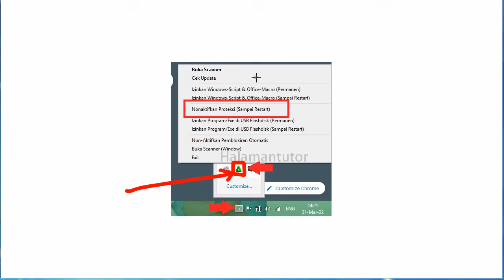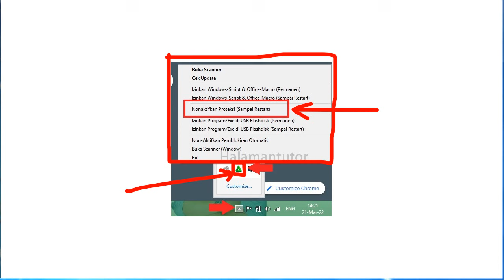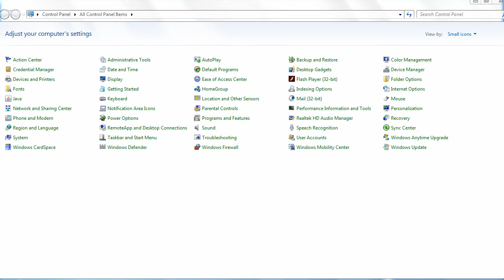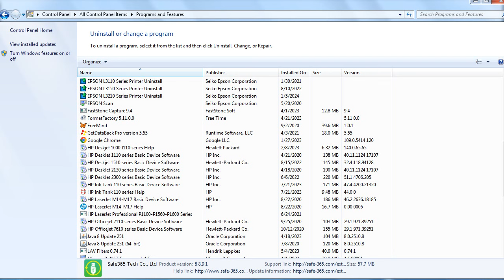Cara mematikan antivirus smadav sementara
Kawan materi video kita Pada kesempatan kali ini adalah cara mematikan atau menonaktifkan sementara anti-virus.

Baik itu di laptop maupun di komputer. Biasanya pada saat kita mau menjalankan sebuah program. program tersebut menghendaki supaya anti-virus, beberapa anti-virus di nonaktifkan untuk sementara.

Cara menonaktifkannya bagaimana silakan kawan-kawan video yang saya bagikan ini. Semoga ada manfaatnya untuk kawan semua. Terima kasih dan selamat menonton.